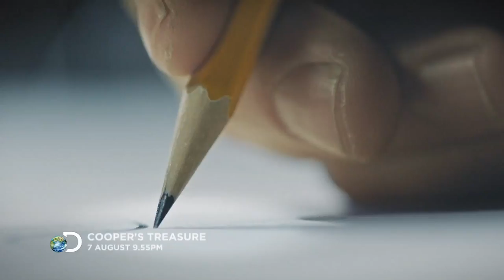Cooper's Treasure | New on Discovery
Keeping a 40-year-old secret during his NASA missions, Gordon Cooper has passed his secret to his long-time friend Darrel Miklos in hopes of digging up the world’s greatest treasures.